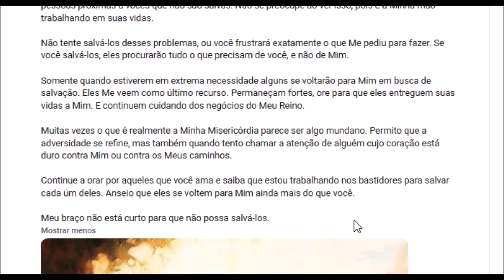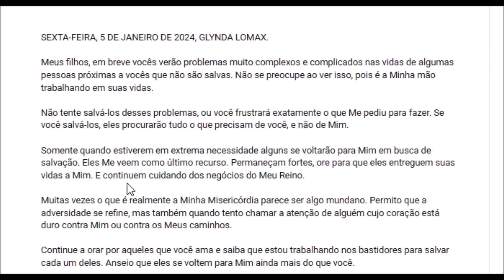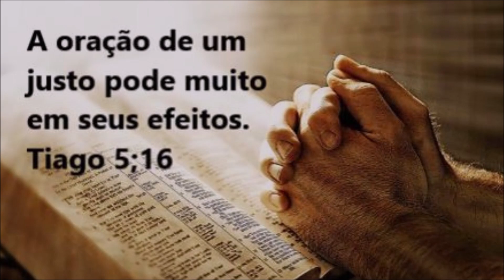PAL. PROFÉTICA : PRA VOCÊ QUE ESTÁ ORANDO POR FAMILIARES. ( GLINDA LOMAX ).